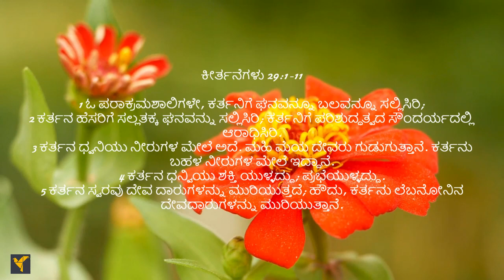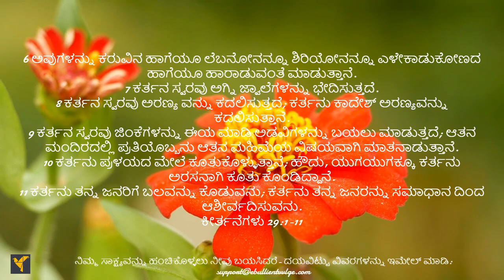Daily Bible Verses(Kannada)|Psalm 29:1-11 | ದೈನಂದಿನ ಬೈಬಲ್ ವಚನಗಳು (ಕನ್ನಡ)|ಕೀರ್ತನೆಗಳು 29:1-11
ಕೀರ್ತನೆಗಾರನು ಪರಿಶುದ್ಧತೆಯ ಸೌಂದರ್ಯದಲ್ಲಿ ಕರ್ತನನ್ನು ಘನಪಡಿಸುವಂತೆ ನಮಗೆ ಉಪದೇಶಿಸುತ್ತಾನೆ. ಯೆಹೋವನ ಧ್ವನಿಯು ಶಕ್ತಿಶಾಲಿ ಮತ್ತು ಮಹಿಮೆಯಿಂದ ತುಂಬಿದೆ ಎಂದು ವರ್ಣಿಸಲ್ಪಟ್ಟಿದೆ, ಅದು ದೇವದಾರುಗಳನ್ನು ಮುರಿಯುತ್ತದೆ ಮತ್ತು ಅರಣ್ಯವನ್ನು ಅಲುಗಾಡಿಸುತ್ತದೆ. ಕರ್ತನು ತನ್ನ ಜನರಿಗೆ ಬಲವನ್ನು ಕೊಡುತ್ತಾನೆ ಮತ್ತು ಅವರಿಗೆ ಶಾಂತಿಯನ್ನು ಆಶೀರ್ವದಿಸುತ್ತಾನೆ.